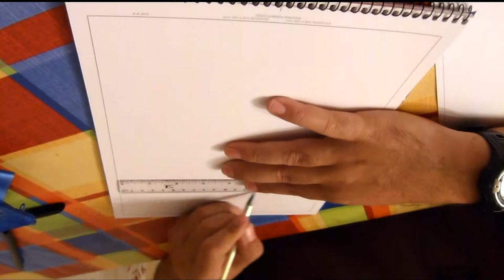HACIENDO UN DIBUJO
Me grabé haciendo un dibujillo, un poco caótico, pero me lo pasé muy bien, he de decir que tardé una hora, en el video se ve a cámara rápida, no son más que un montón de trazos recargados de sombras, pero el resultado me gusta, es un poco la visión urbana que me encuentro todos los días en Badalona, Santa Coloma, etc.